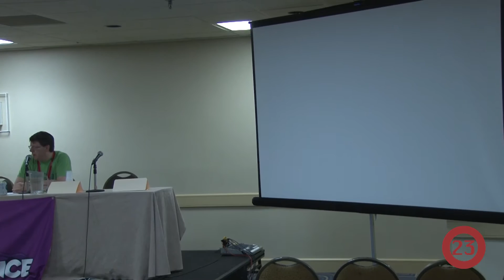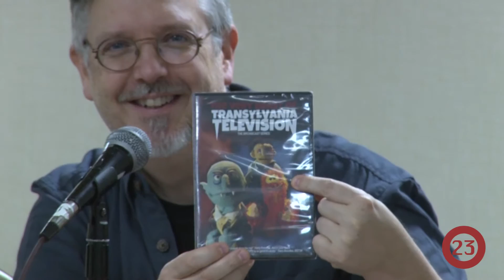CVG 2015 One on One with Gordon Smuder